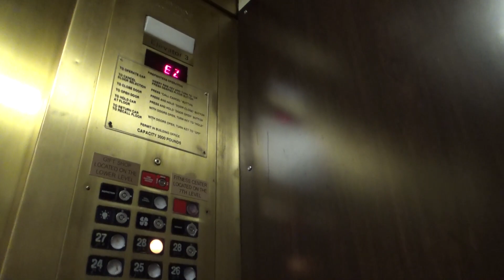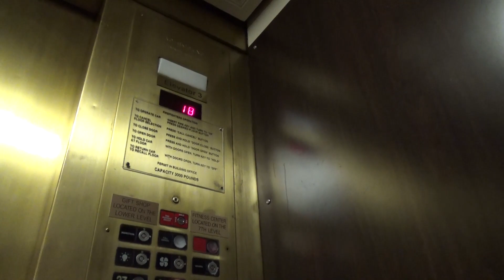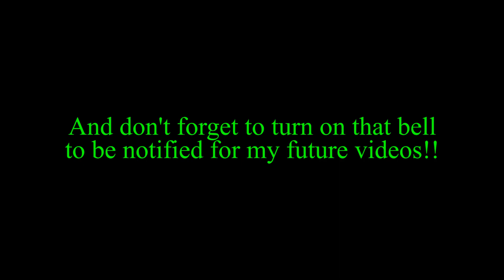1970 Otis/Northern Traction Elevators - Crowne Plaza Kansas City Downtown - Kansas City, MO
(Recorded on 9-29-18) Kansas City has some very interesting elevator setups... these three elevators serve the guestroom floors... but, these are some very nice elevators!!

Elevator Information (according to Missouri elevator records)
Year Installed: 1970, modernized 2003
Brand: Otis/Northern
Fixtures: EPCO WNR
Floors Served: 23 (LL, *L, 7-12, 14-28)
Speed: 700 FPM
Serial Number: CP-12797, CP-12799, CP-12801